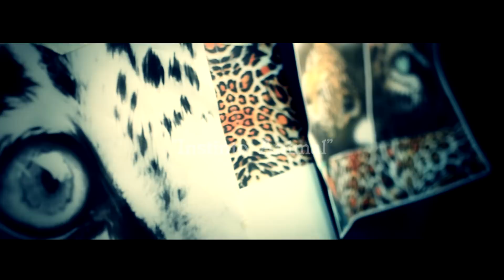BODY PAINTING "Instinto Animal"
IMAGIN ART - Fernando Machado Face & Body painting
ÁGUILA PROD. - Esteban Dutra producción audiovisual y Fotografía.